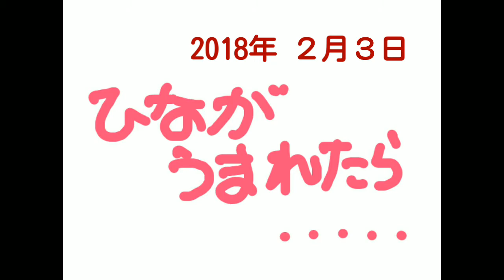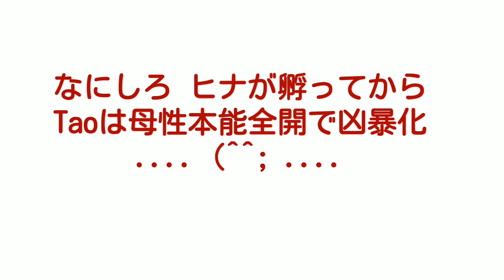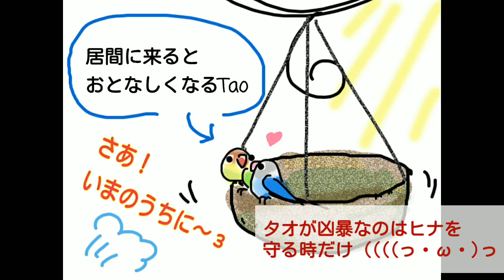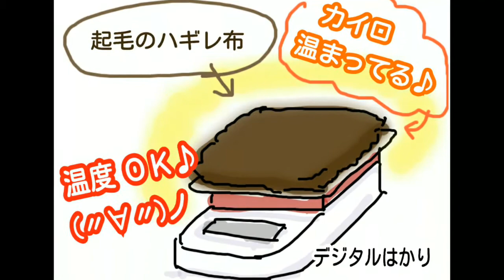ボタンインコのヒナの体重を測る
2018年２月３日にヒナが誕生しました。

誕生当時は2羽、その数日後に1羽誕生しましたが、残念ながら３羽中２羽は先天性疾患により天の星となりました。

最後の１羽はすくすくと育っています。(,,^^,,)/
この子も先天性疾患があるのではないかと、一応 体重測定を敢行。

ヒナが孵ってから凶暴化したTaoママの攻撃にもめげずに、体重測定に挑む飼い主(私)の奮闘を ほぼ毎日「四コマ」にして、G+にアップしたものを動画にまとめました。

ボタンインコのヒナは孵化させるのが、割と難しいらしく、獣医師に(２羽目の子を病院に連れて行ったとき)驚かれました。

ボタンインコの産卵と孵化に挑戦している 飼い主さんの参考になれば幸いです。

また、インコは生き物なので、孵化させてから「増えて困ったぞ。。。」では本末転倒です。

数を増やさない予定の場合は、卵のうちに「偽卵 (ぎらん)」というプラスチック製の卵( ペットショップにて販売 )とすり替えておきましょう。

インコを飼うのはめんどくさいぞ〜。
 もしくは
うちは猫や犬がいるから〜。
 という方は、この動画内では飼い主になったつもりになって楽しんでね〜(,,^^,,)/

では、善きインコライフを〜＼(^o^)／